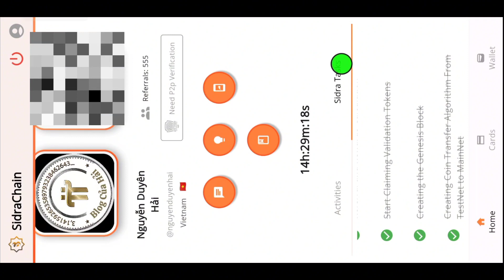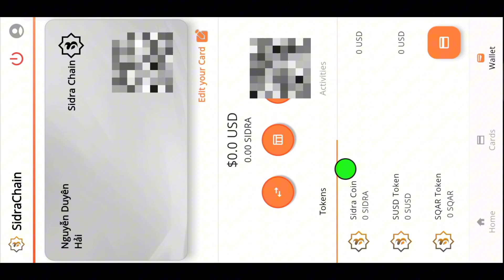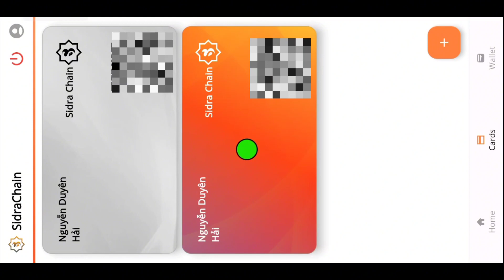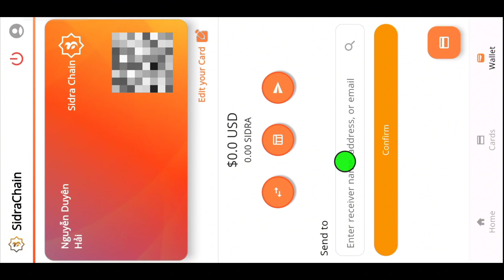Mở Swap Cho Tài Khoản Vượt Qua P2P SIDRA BANK l Blog Của Hải